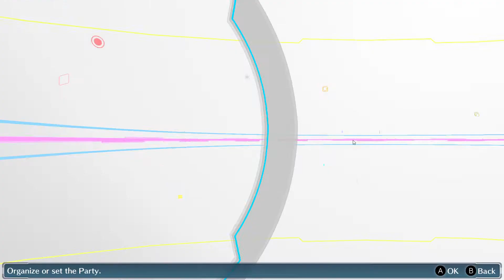Digimon Story Cyber Sleuth Boost exp 4